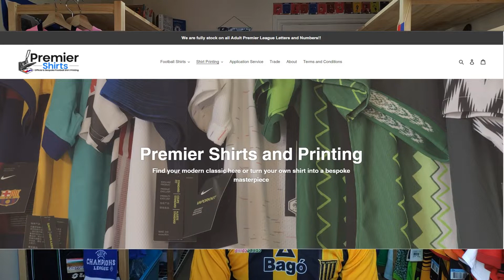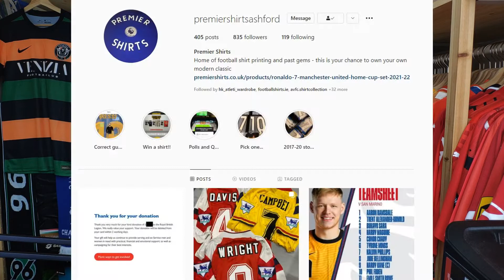Getting My Football Shirt Printed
As A Chelsea fan I ensure that all of my shirts are personalised with a Chelsea player when I buy them. However there are times whereby I am unable to buy the shirt as they are released and then have to purchase them a few years down the line. This presents a problem when trying to find one that is personalised with a player that I don't yet have.

I then had the idea to buy the shirts without a player on them back and then get them personalised by an official source which allows me to select the player I want. This is where my friend at Premier Shirts Ashford comes into it. He offers a service whereby you can personalise your shirts with your favourite players, using all the official numbers, letters and patches. For more information click below.